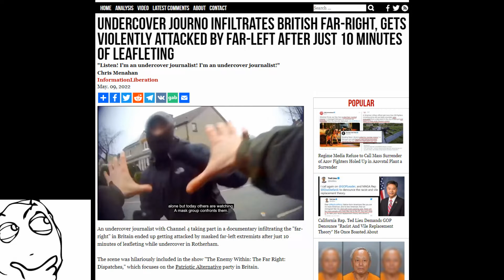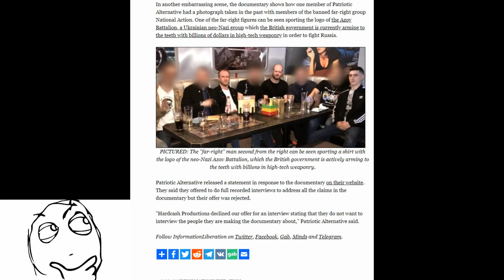Journalist beset by masked thug in black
Saw this video clip of this so called Journalist attacked by a masked thug...